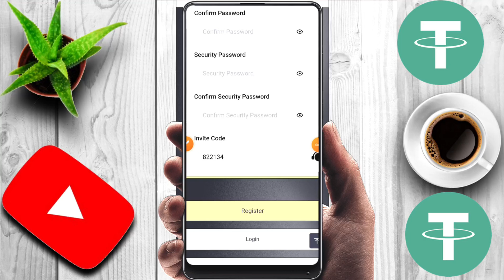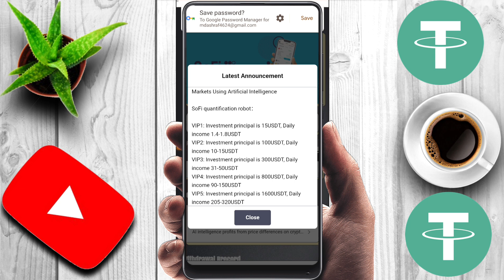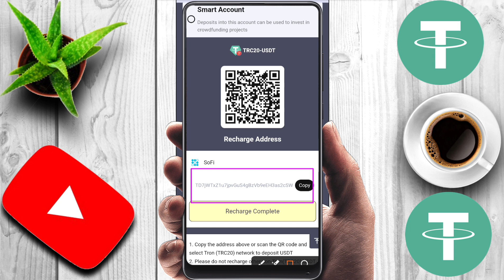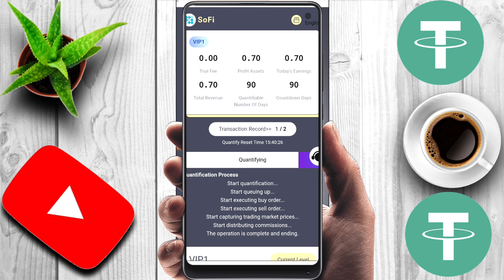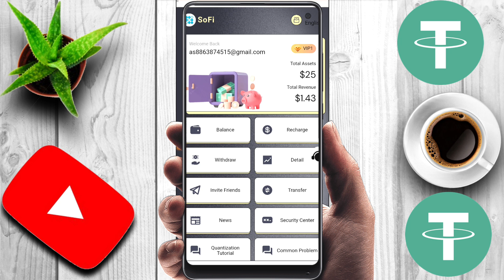best usdt earning website | new usdt earning website | usdt mining site | earn free usdt today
Teligram Id :- Dailycryptoearning16

How to Make Your First Million in Cryptocurrency Markets Using Artificial Intelligence

In 2024, SoFi launched an intelligent quantitative system to earn the difference through fast trading hosted by artificial intelligence. On July 30, 2024, SoFi officially opened to global users.

The minimum deposit is 15usdt or 120trx, and the minimum withdrawal amount is 1 usdt

A-level subordinates: 11% rebate, recharge 1000USDT to get 110USDT
B-level subordinates: 2% rebate, recharge 1000USDT to get 20USDT
C-level subordinates: 1% rebate, recharge 1000USDT and get 10USDT
1. The bonus can be withdrawn immediately. You will receive more commission rewards, and the commissions collected from recommended users will be directly deposited into your member account and can be withdrawn directly!
2. Tell your team that the platform registration invitation link can be promoted on any social software, as follows: Facebook, Twitter, YouTube, Instagram, TikTok, KAO KAO, WhatsApp groups, Telegram groups, etc.

Click to make money
app earn
best earning
earn app
earn free money
earning app
earning site
Shopping website promotion
shopping website
Shopping Website

usdt mining
usdt investment
usdt mining sites 2023
free usdt
investment site